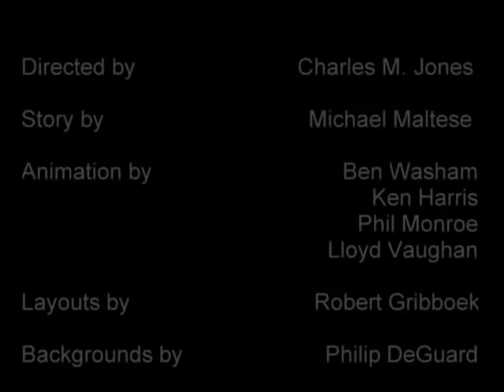Bugs the Beautician ... Again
The classic scene from "Water, Water Every Hare" with Bugs Bunny pretending to be a beauty shop hair dresser